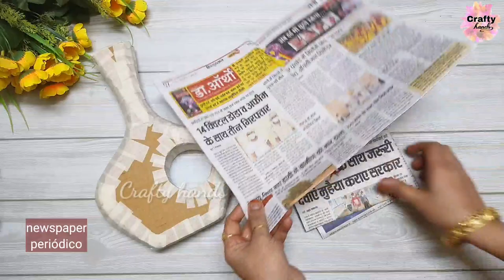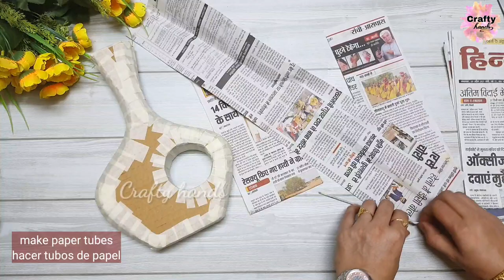Cardboard craft idea | Pinterest inspired craft | beautiful pot making idea at home | Crafty hands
Hello friends

here I have made a beautiful pot out of waste cardboard 🤗

according to the project I tried to make it easy and inexpensive ...you can ask me if there is any query. and please let me know how do you like this video and what do you think about it...

much love ❤ ❤ ❤
Crafty hands

🎨🖌 Materials required 🎨🖌

🎨🖌 cardboard

🎨🖌 masking tape

🎨🖌 newspaper

🎨🖌 white cement

🎨🖌 modelling clay

🎨🖌 Shilpkar  or mouldit clay

🎨🖌 Detail pen knife

🎨🖌White glue (fevicol)

🎨🖌 clay tool

🎨🖌 flower cutter (optional)

🎨🖌 Acrylic colours

🎨🖌 paint brushes

Thanking you
Happy crafting

Crafty hands
Craftyhands